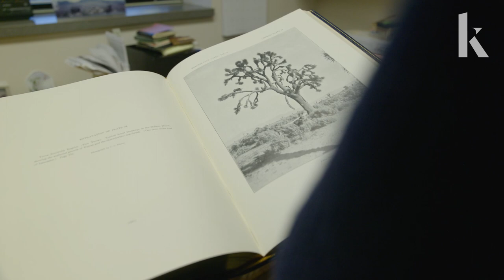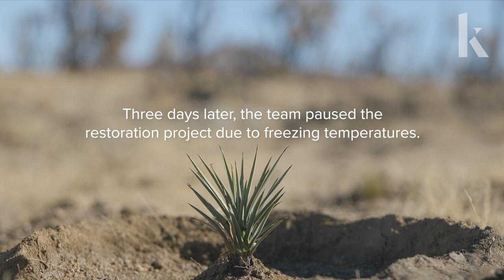Can a fire-ravaged forest of Joshua trees be restored?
In August 2020, the Dome Fire burned through more than 40,000 acres of Joshua tree forest on the Mojave National Preserve, leaving a graveyard of blackened trees. An estimated 1.3 million Joshua trees were lost.

But conservationists are determined to help repair this fragile ecosystem. As part of that undertaking, in December 2021, the US National Park Service, along with several volunteers, began an effort to plant thousands of Joshua tree seedlings. Interviews with NPS project organizers, volunteers and experts including botanist Bruce Baldwin of the University of California, Berkeley, highlight the Joshua tree’s ecological importance as well as the challenges to its recovery in the face of climate change.

Related articles:
How to rebuild California forests, with climate in mind

Firenadoes and drifting embers: The secrets of extreme wildfires

Fighting fire with fire ... and fauna

About Knowable Magazine:

Knowable Magazine explores the real-world significance of scholarly work through a journalistic lens. We report on the current state of play across a wide variety of fields — from agriculture to high-energy physics; biochemistry to water security; the origins of the universe to psychology.

Review articles written by leading scholars from the 51 Annual Reviews journals serve as springboards for stories in Knowable Magazine. Through in-depth features, explainers, articles, essays, interviews, infographics, slideshows, and comics, Knowable Magazine presents insights from research to a broader audience.

Produced By Tiên Nguyễn for Knowable Magazine